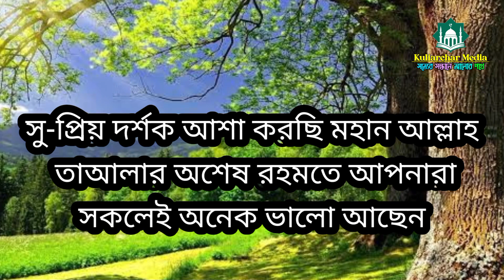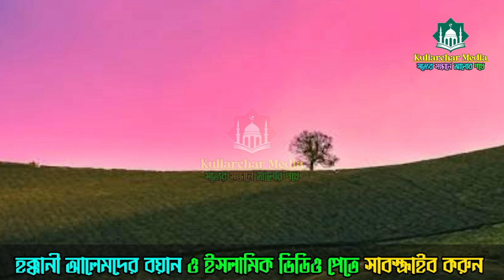স্বামী স্ত্রী এভাবেই সহবাস করা উচিত,এটাই সঠিক নিয়ম